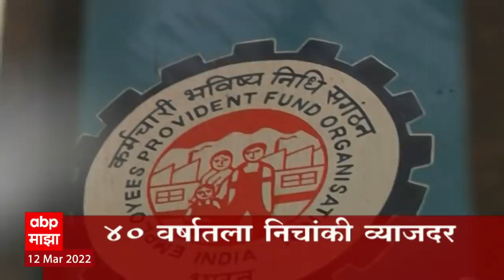ABP Majha Marathi News Headlines 6PM 12 03 2022